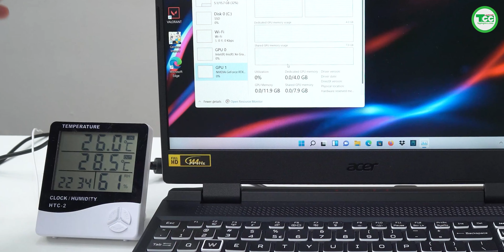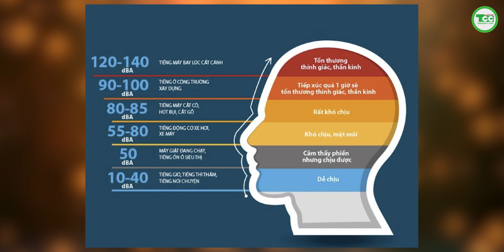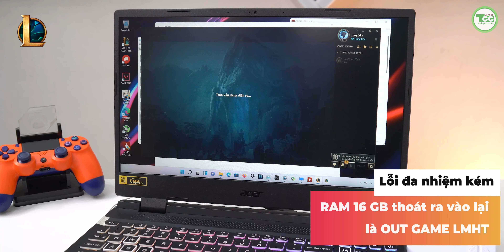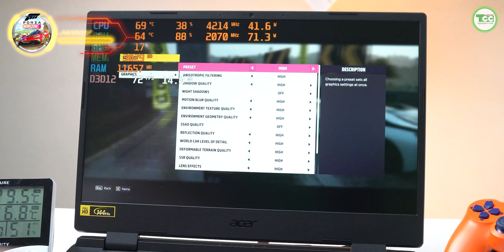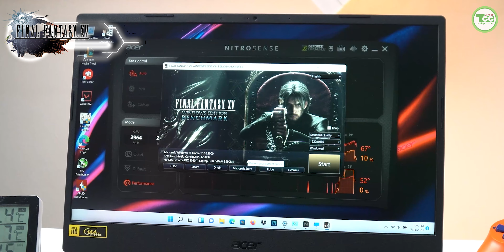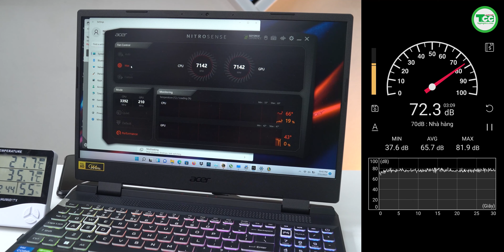Test Game nặng trên Acer Nitro 5 Tiger 2022: Nhiều lỗi quá NGÀI ơi!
Acer Nitro 5 Tiger 2022 rất mới trong video mình đã test 5 tựa game và chia sẻ các bạn quan tâm nhất! Xin mời xem video!

Link tham khảo giá laptop rất rẻ tại Laptop TCC Acer Nitro 5 Tiger 2022

Nội dung
0:00 Bắt đầu
1:49 Valorant
3:05 LOL
3:57 Genshin Impact
5:24 Forza Horizon 5
6:22 Final Fantasy XV
7:35 Tổng kết